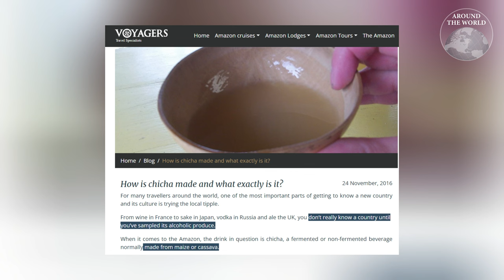"ชิชา" เครื่องดื่มที่หมักด้วยน้ำลายมนุษย์ แต่นี่คือเหล้าพื้นเมืองอเมริกันแท้ๆ : Around the world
ทำความรู้จักกับ ชิชา (Chicha) เครื่องดื่มสุดหยึยที่หมักด้วยน้ำลายมนุษย์ แต่มันคือหนึ่งในเครื่องดื่มที่มีประวัติศาสตร์เก่าแก่มากที่สุดโลก และนี่แหละคือเหล้าพื้นเมืองอเมริกันแท้ๆ